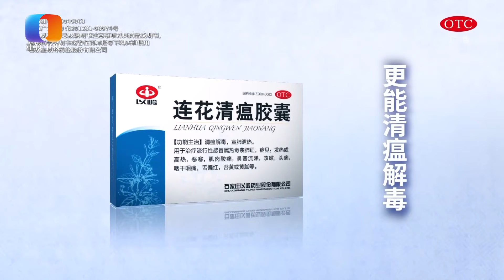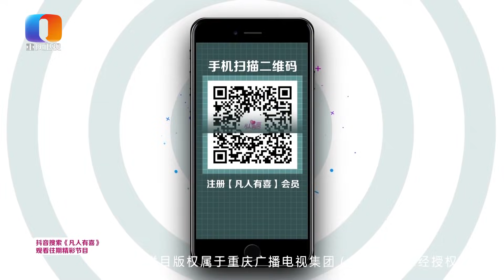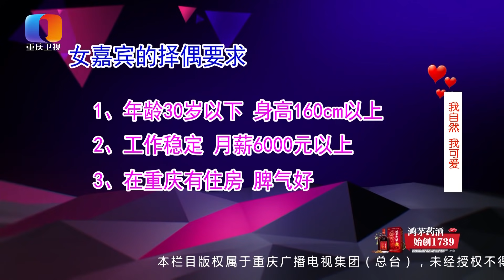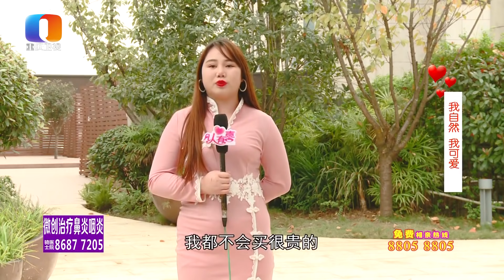【NEW】凡人有喜20201125：可爱小胖妹太萌了！性格可爱。男嘉宾理性，喜欢理财！消费习惯相差太大的两人能走到一起吗？